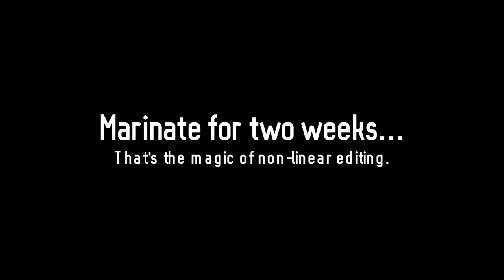An Axe to Grind / Hatchet Restoration // Phil Makes Things No. 17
Does YouTube need another axe restoration video? Hell no... but I did one anyway. This an ancient hatchet head found in a shed several years ago and has been on my to-do list for a while.

I put it out on Instagram and Barry Whelan from One Nine Four Designs told me that this is Kent Pattern axe, or hatchet that would have been used for hewing wood. According to a swift bit of googling in New England this would probably be called a Ship Builders Axe.

The handle (haft?) is made from a lamination of white oak and sapele. I know that's going to drive the axe nerds mad, but hey... I live in a flat in an urban area. I really have no need for a functioning hewing hatchet... it's a nice thing to own, and I learned a lot in the making of it. This was the first time I'd used an angle grinder as well... a lot of firsts in this video.

and thanks to One Nine Four Designs for identifying the axe for me.

Does anyone actually read this far down?